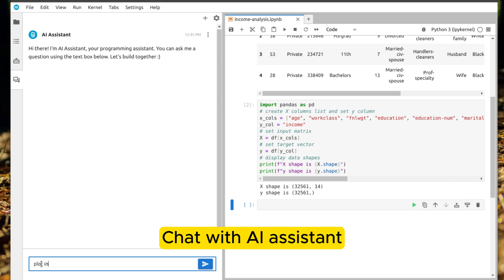How to Set Up AI Assistant for Python Notebook in MLJAR Studio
In this video, you'll learn how to set up the AI Assistant in MLJAR Studio to supercharge your Python programming workflow. MLJAR Studio is a desktop app designed to make data science and machine learning tasks easier and more efficient.

What Makes the AI Assistant Unique?
- Seamless Integration: Access your Python session, variables, and modules directly from the assistant.
- Broad Context Awareness: The assistant is designed to understand your code environment, making it smarter and more helpful.
- AI Data Scientist Capabilities: Whether it's creating plots, loading and wrangling data, or building machine learning models, just ask, and the AI Assistant is ready to help.